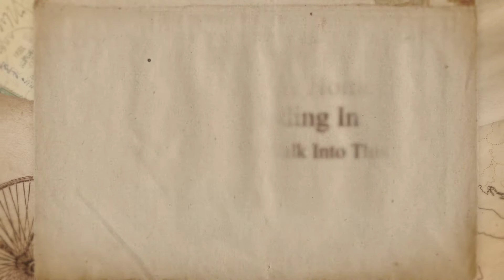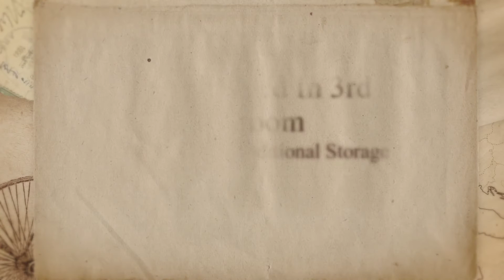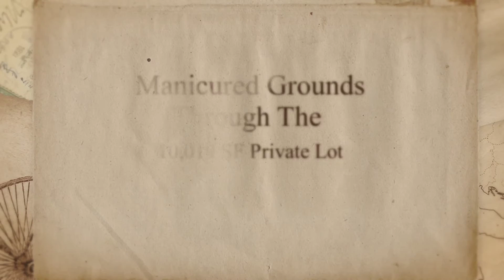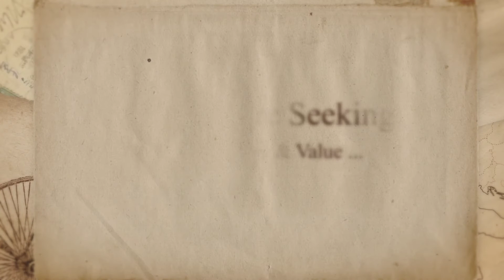Tualatin Homes | 21900 SW Hedges Drive Tualatin, OR 97062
This incredible JC Reeves built home in the coveted Hedges Creek community has finally come up for sale. Nestled on a 10,019 square foot lot with mature trees, manicured grounds, front and back yard landscaping, expansive patio areas with an amazing water feature this home exudes tranquility and privacy. This 2,425 square foot, 3 bedroom + office, 2.5 bathroom and 3 car garage boasts hardwood floors, granite countertops, spacious rooms with plenty of natural light and more!